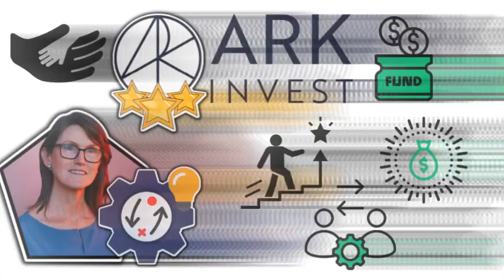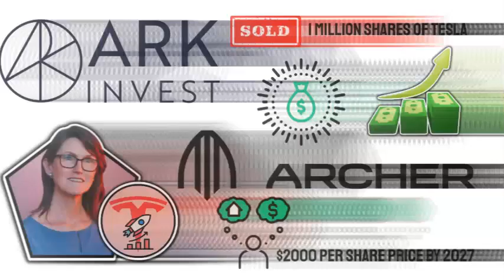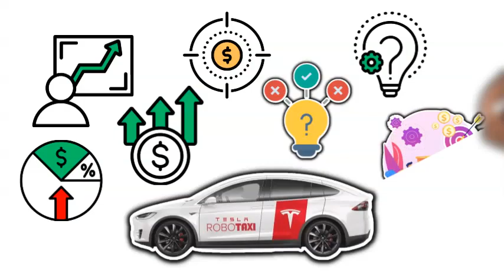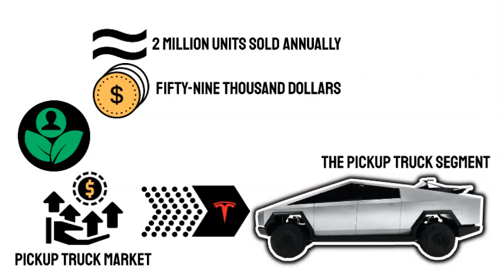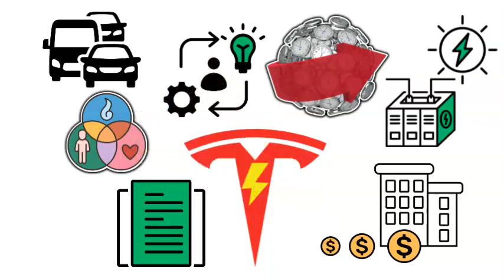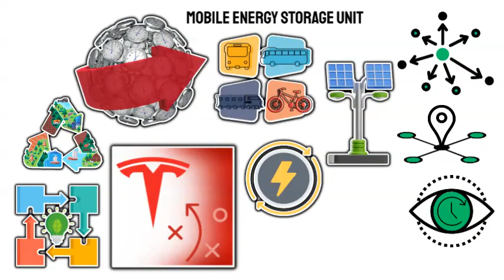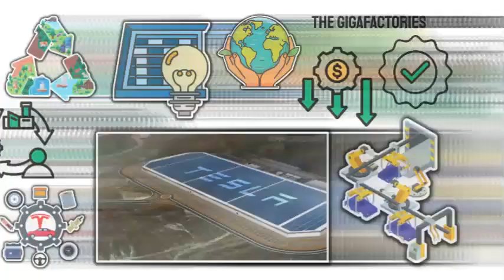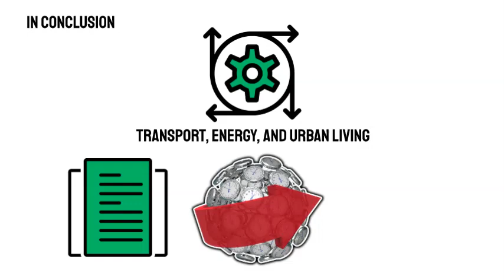Kathie Wood: Unveiling the Future: Tesla's Revolutionary Journey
Kathie Wood: Unveiling the Future: Tesla's Revolutionary Journey. Join Financense as we explore Tesla’s groundbreaking developments, Kathy Wood’s bold
predictions, and the intricacies of the electric vehicle market. Discover investment insights, delve into the
robo-taxi initiative, and learn about the challenges and triumphs of Tesla. ?゚レラ?